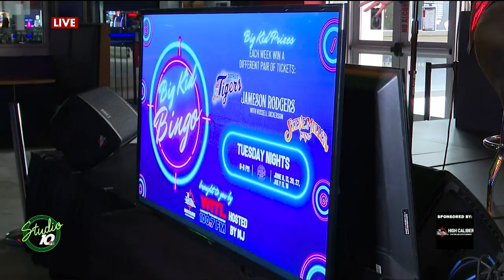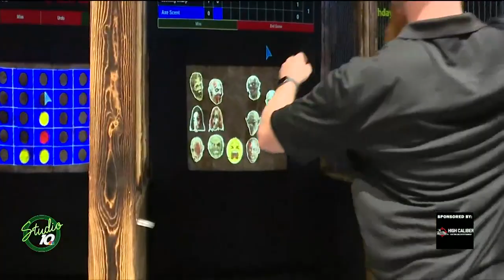Connecting with the community at High Caliber